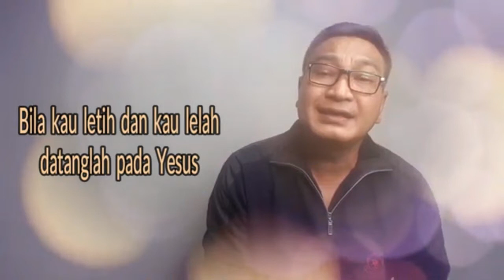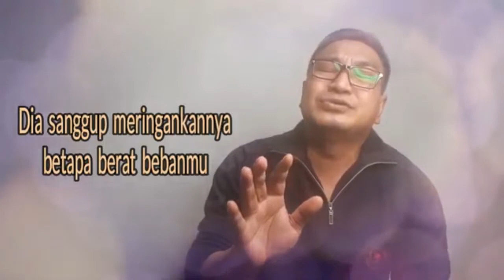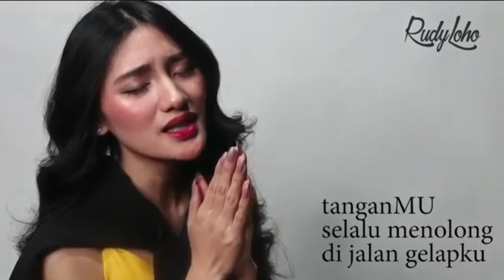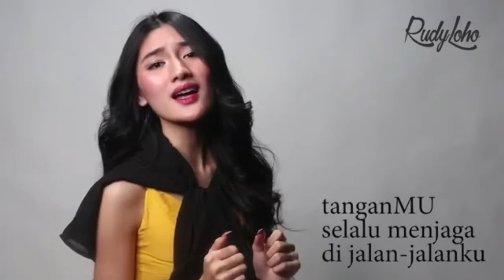Lagu Rohani sangat memberkati || Lagu Rohani Kristen - Official Music Video